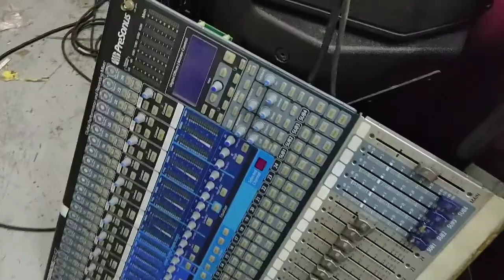PRESONUS STUDIOLIVE 24.4.2